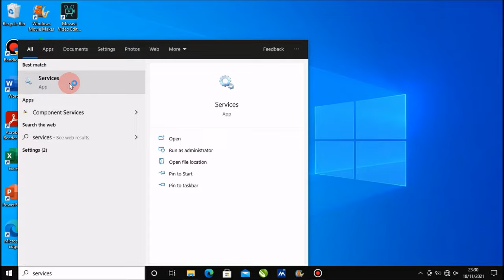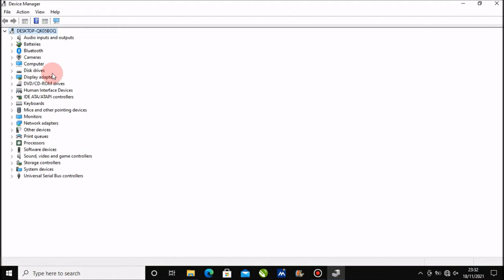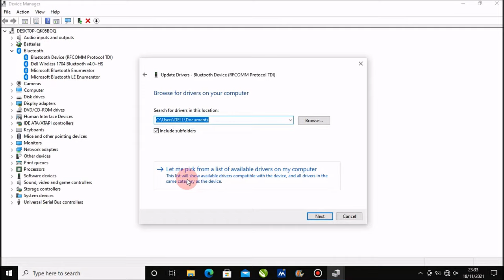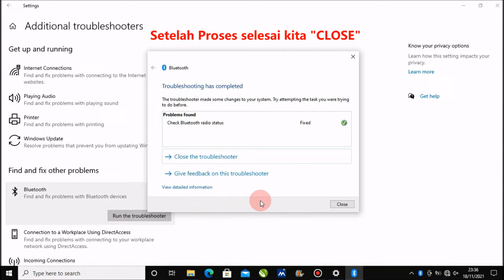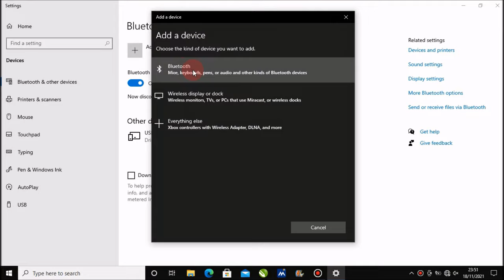Cara Mengatasi Bluetooth Laptop Tidak Bisa Menemukan Perangkat Lain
Berjumpa lagi dengan Chanel Langit Merah Tutorial, sebuah Chanel yang membahas seputar Permasalahan Komputer, Microsoft word, Microsoft Excel, Power Point, secara singkat, jelas dan mudah di pahami oleh semua kalangan. Dalam tutorial kali ini, Langit Merah Tutorial memberikan solusi cara mengatasi bluetooth laptop tidak dapat mendeteksi perangkat lain baik itu HP, Speaker, Mouse, Keyboard dengan mudah dan cepat.

Mari simak sampai selesai cara mengatasi perangkat lain tidak dapat terlihat di bluetooth laptop atau komputer Windows 10, semoga tutorial ini memberikan manfaat